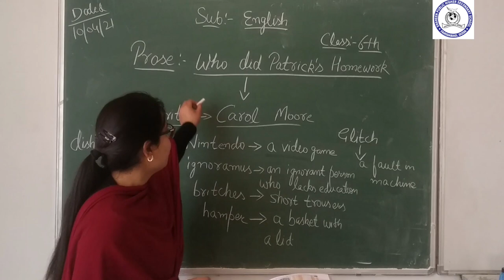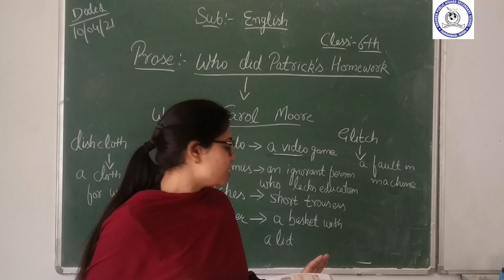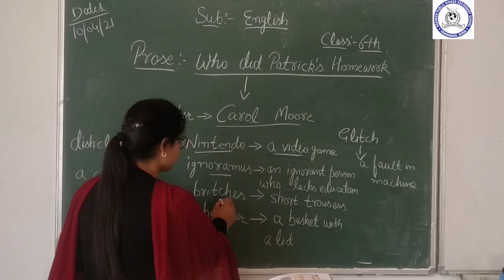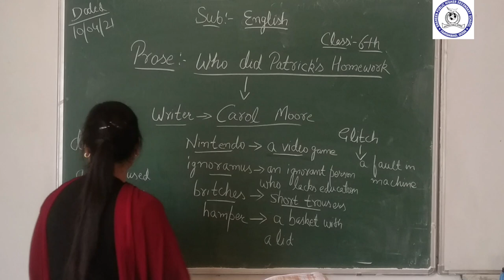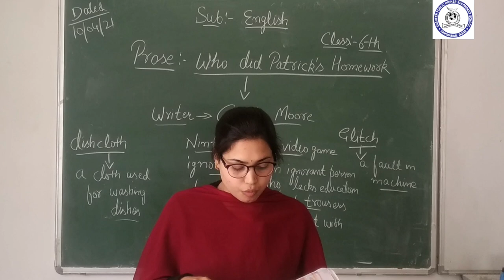English Prose By Miss. Rajni// Class 6th English.